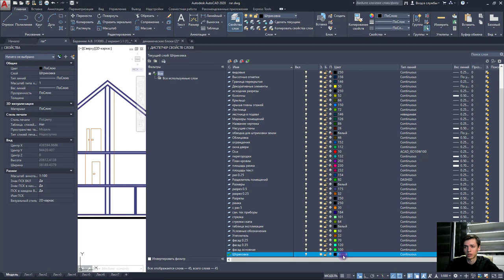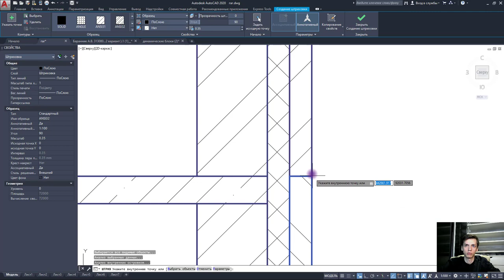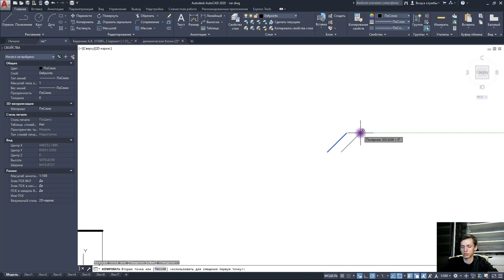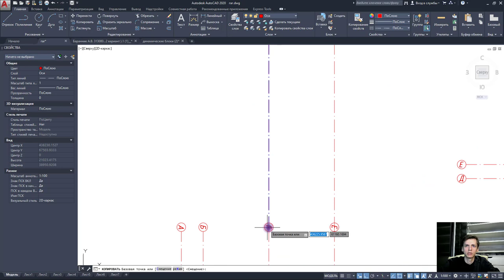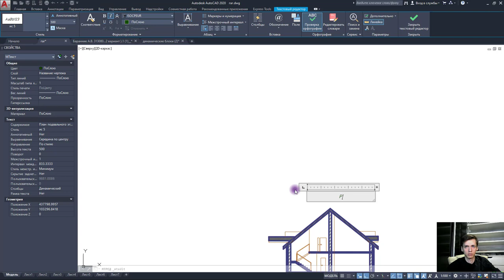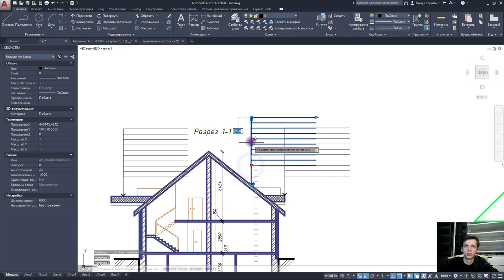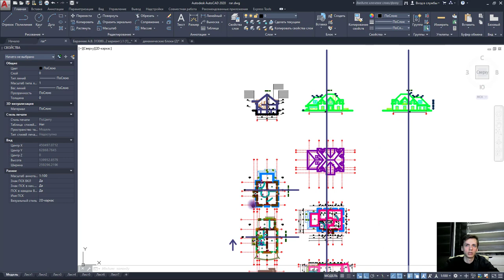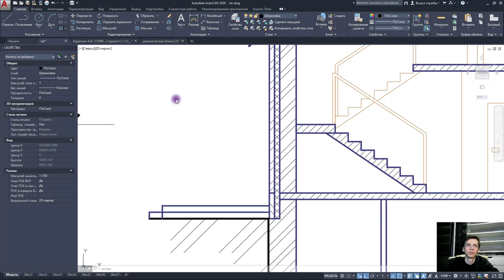План дома в AutoCAD. Часть 13.Оформление Разреза здания в АВТОКАДе на примере здания. [AUTOCAD 2020]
В данном видео производится поэтапное оформление разреза здания, в данном случае Разрез 1-1.
Использованные слои:
Штриховка-цвет любой- всё активно - толщина линии для масштаба 1:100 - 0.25 (все линии видимые)
Название чертежа
Высотные отметки.
Штриховки.
Размеры.
Разрез кровли (флаг кровли)

Все видео структурированы и имеют соответствующие подписи и названия.

       ✔ Крыльцо REVIT
       ✔ Добавление окон REVIT / Добавление дверей REVIT